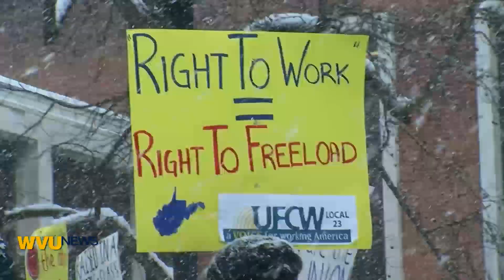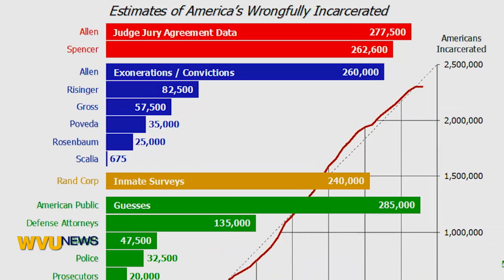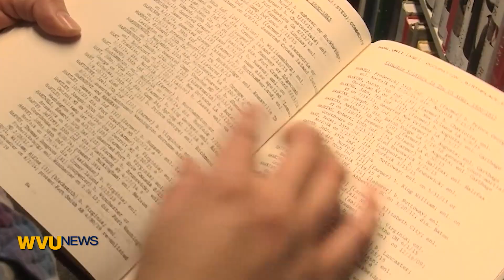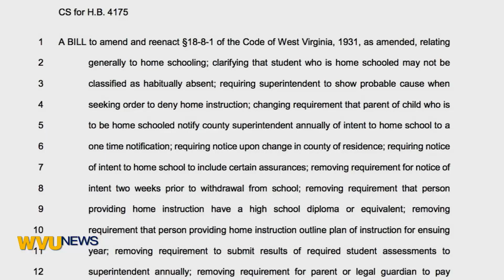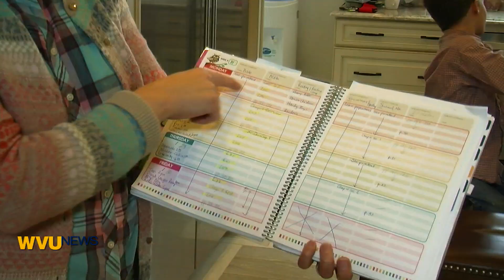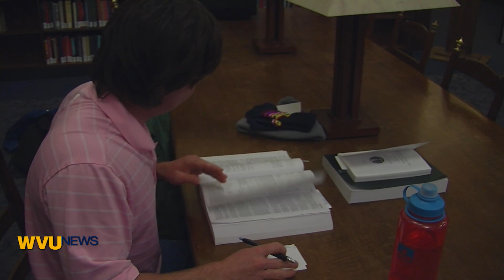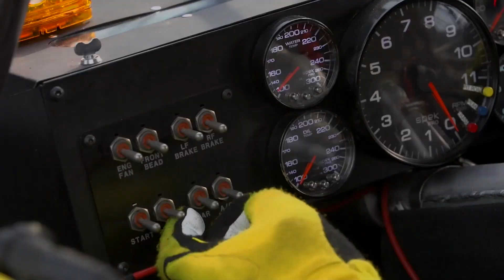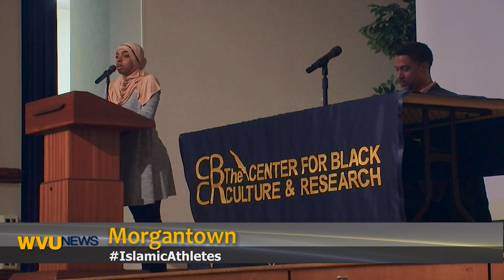WVU News SPRING 2016 Episode 3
“WVU News” is an Emmy-award winning newscast produced by broadcast journalism students at West Virginia University.  - or join them on Twitter @WVUNEWS.